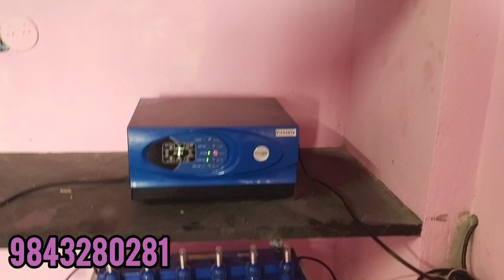1 kw installation muthupettai